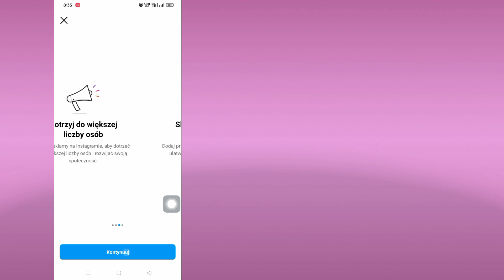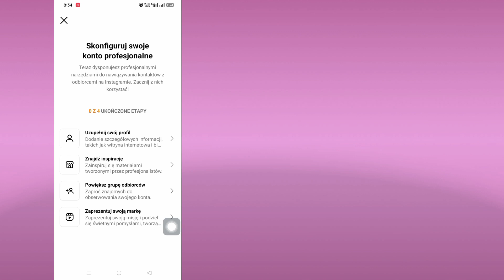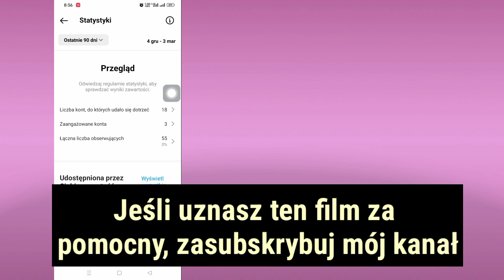Jak sprawdzić, kto Oglądał Twój profil na Instagramie (2023) | Kto Oglądał mój profil na Instagramie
Jak sprawdzić, kto oglądał Twój profil na Instagramie (NOWA AKTUALIZACJA 2023) |  Kto oglądał mój profil na Instagramie

      Witajcie, witajcie w Solution Box. W tym filmie dowiecie się.  Jak sprawdzić, kto oglądał Twój profil na Instagramie (NOWA AKTUALIZACJA 2023) |  Kto oglądał mój profil na Instagramie
      .Obejrzyj cały film i wykonaj wszystkie moje kroki bez pomijania. To bardzo prosta i łatwa metoda.